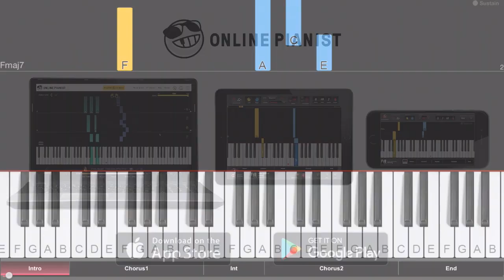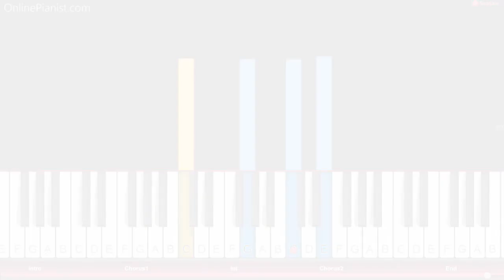XXXTentacion - what are you so afraid of - Piano Tutorial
How to play “what are you so afraid of” by XXXTentacion (from his posthumous album “Skins”) on piano!
Listen to our “what are you so afraid of” piano cover and learn how to play it yourself with our piano lessons.
Check out the full piano tutorial for “what are you so afraid of”

"what are you so afraid of" is the last song on XXXTentacion's third studio album "Skins", which was released in December 2018 (about 6 months after the rapper's death). "what are you so afraid of" is a calm, melancholic piece, and sounds absolutely beautiful on piano!

In the OnlinePianist app, you can find piano tutorials for more songs by XXXTentacion (such as “changes”, “Jocelyn Flores” and “SAD!”), as well as countless other rap and hip hop songs (from Eminem to Dr. Dre, from Drake to Kendrick Lamar) - check it out